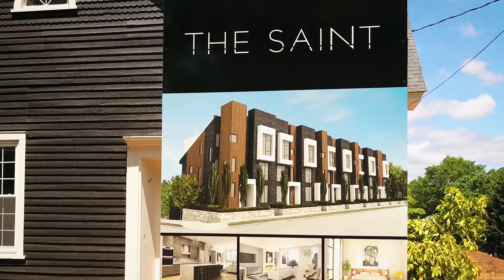" The SAINT " - 17 Gorgeous Luxury TownHomes being built right in the heart of Raleigh, NC !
This is a COMMERCIAL and AERIAL Video that I shot and produced for the amazing team of " The SAINT " that is developing 18 gorgeous Luxury TownHomes, right in the heart of Raleigh, NC !